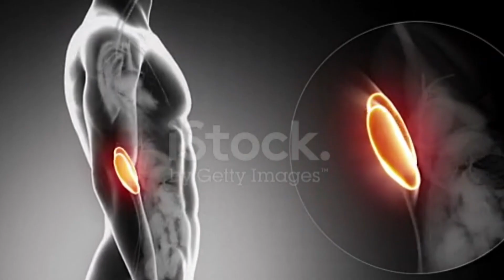কিডনি নষ্ট হওয়ার প্রধান যে ৯টি কারণ / kidney function disease symptoms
creatine kidney damage